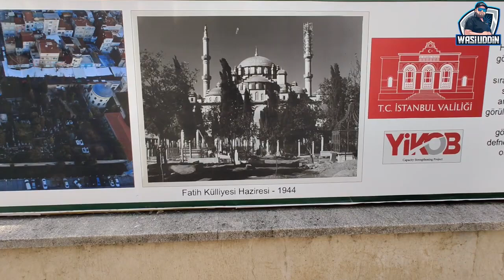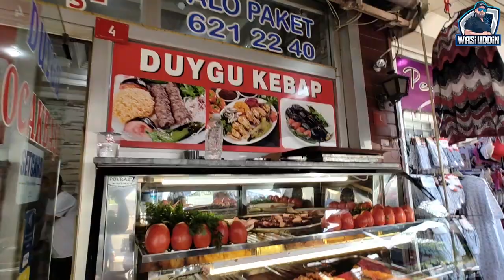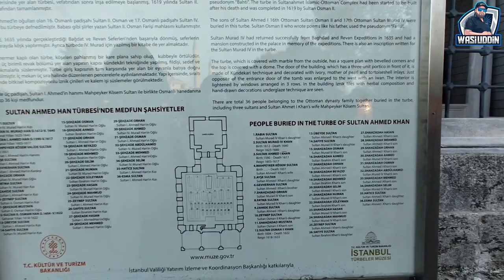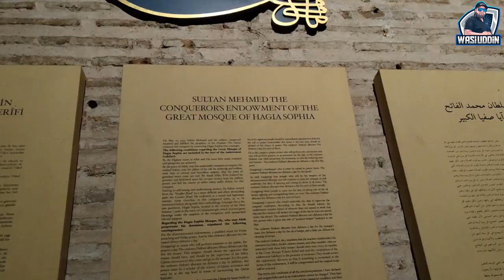BLUE MOSQUE | Inside Istanbul's Iconic Wonder | Wasi Uddin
/ wasi008

Super Tuner is a family of like-minded people who have great love for cars & respect for all, who will enjoy some breakfast while chit chat about cars, take photo & really enjoy some friendly Drive...

Bangladesh Together Towards Tomorrow

Super Tuner Facebook Group

 / 41053.  .
Super Tuner Facebook Page